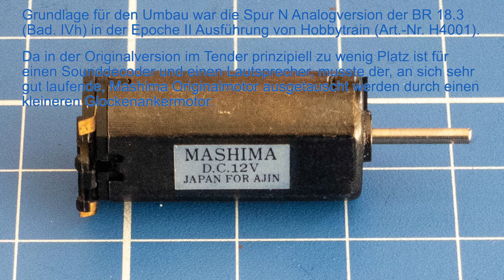Soundumbau Hobbytrain BR 18.3 (Bad. IVh) Spur N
Soundumbau einer Hobbytrain BR 18.3 (Bad. IVh) (Art.-Nr. H4001) in Spur N. Der Originalmotor wurde durch einen Glockenankermotor ersetzt, um Platz zu schaffen für Decoder und Lautsprecher. Video zeigt auch Sounddemo eines Soundprojektes für die Lok.